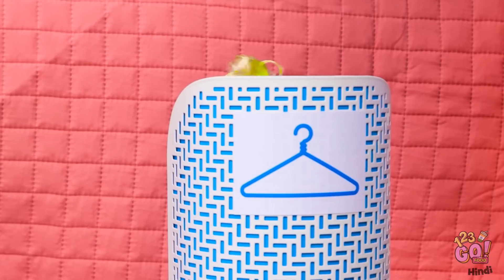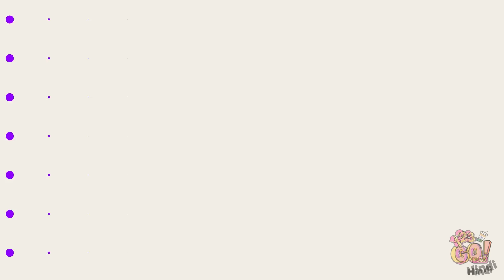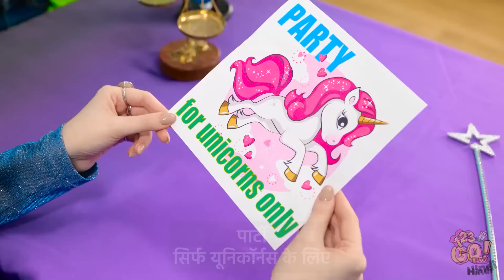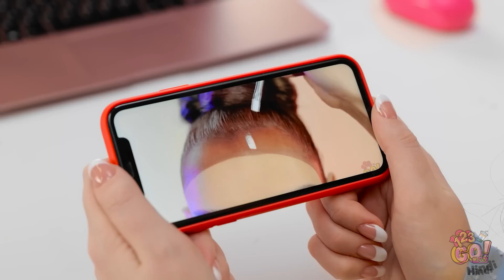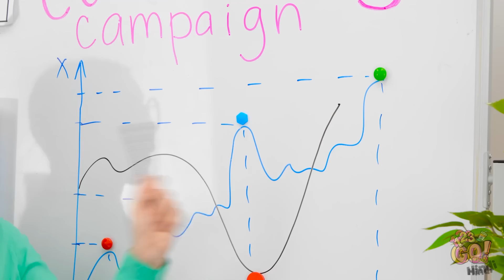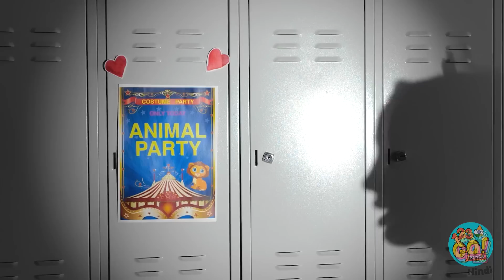डॉल्स ज़िंदा हो गई || डॉल मेकओवर आईडियाज़ और क्राफ्ट्स 123 GO! FOOD पर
हम सब को मेकओवर की ज़रूरत होती है, आपकी डॉल्स को भी। जब आप अच्छे दिखते हैं, तो आपको अच्छा महसूस होता है। क्या आपको एमा का अपनी डॉल को दिया मकेओवर पसँद आया? हमें नीचे कमेंट्स में बताए।